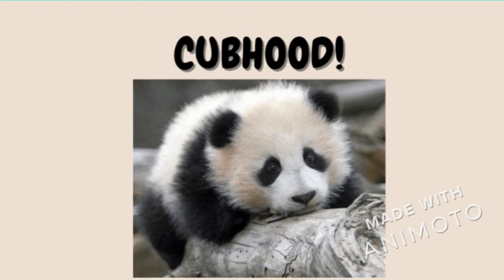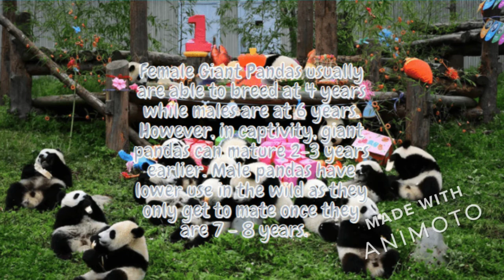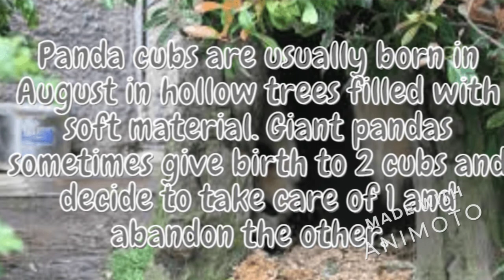The life cycle of a Giant Panda!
This is a video to describe the life cycle and stages in a Giant Panda's life.
& Canva